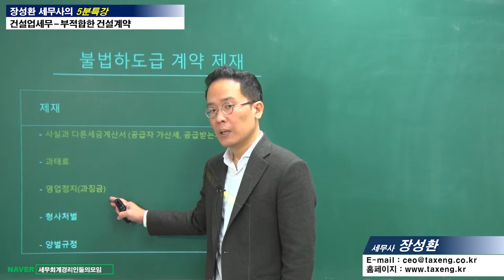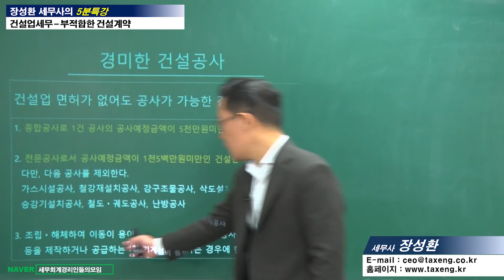#13 [건설업세무 5분특강] 부적합한 건설계약은 어떤 불이익이 있나요? [장성환 세무사의 5분특강]